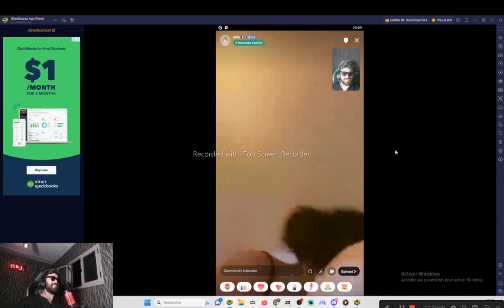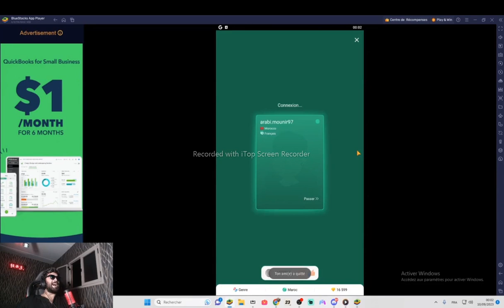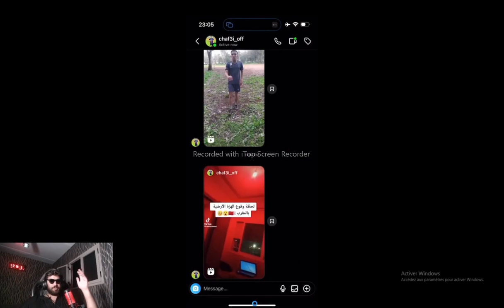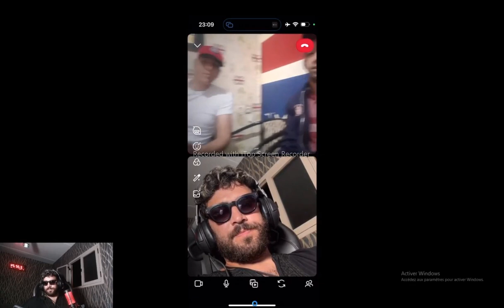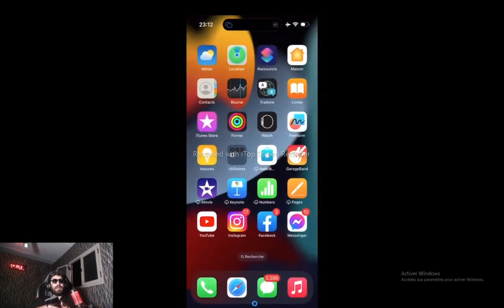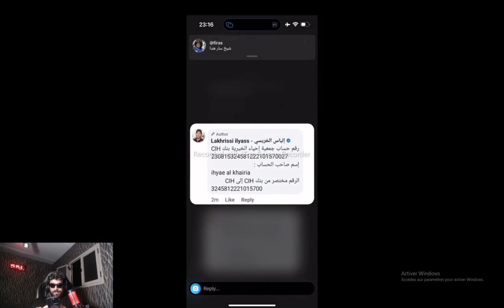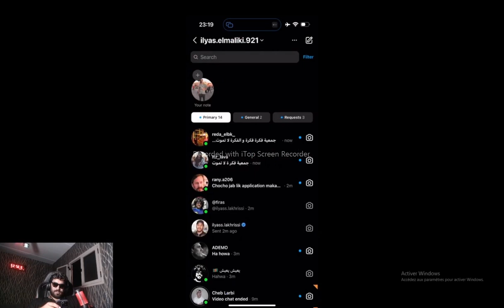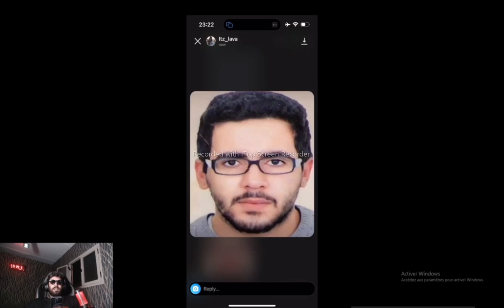live🔥| ilyas el maliki kick إلياس المالكي مطلعها على الشاب العربي😂لايف إلياس لمالكي 🔥